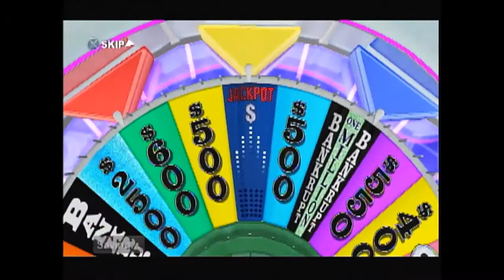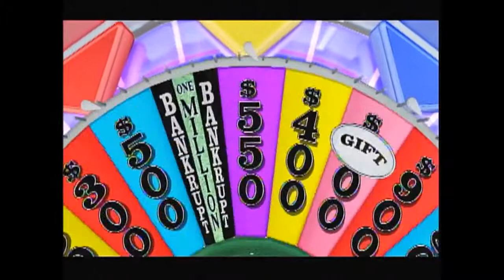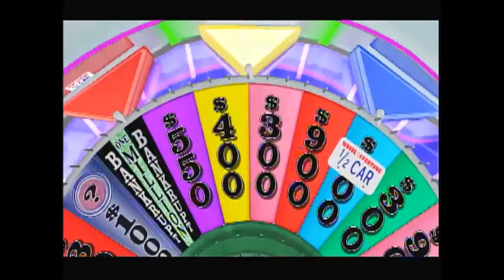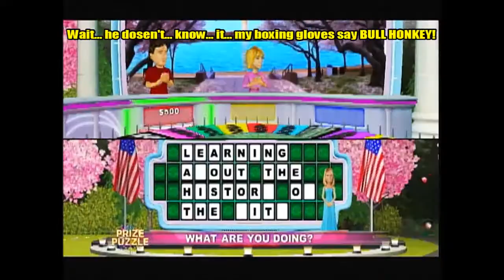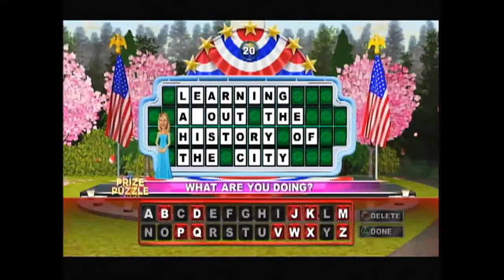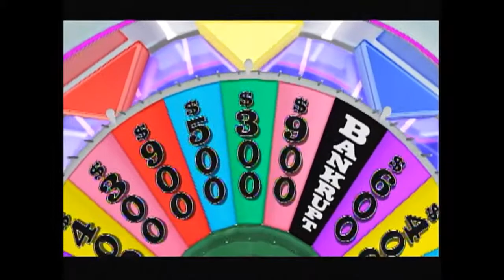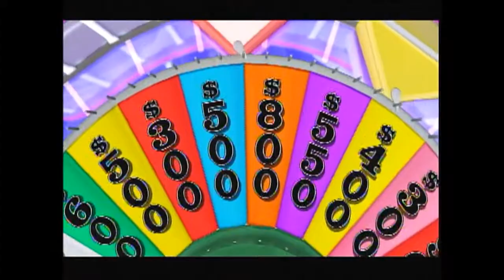LWentworth8567 VS. Series 3: Wheel of Fortune 2012 (PS3) G5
It's long overdue he got me to the point of anger again (plus he has just been down right lazy with GT Mythra!) So I'm taking him on an 11 set tour of America's game! Wheel of Fortune del... Wait... wrong version! Wheel of Fortune for the Ps3, 360 and the Wii U! We will be using the PS3 Version for those wondering!